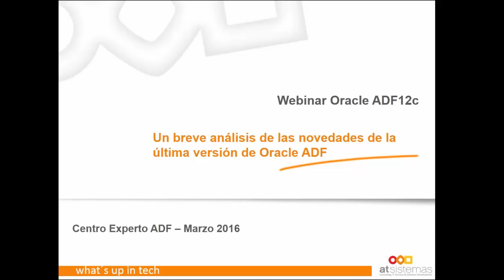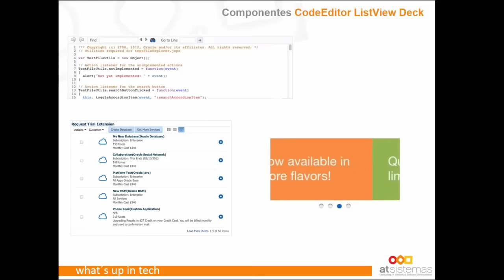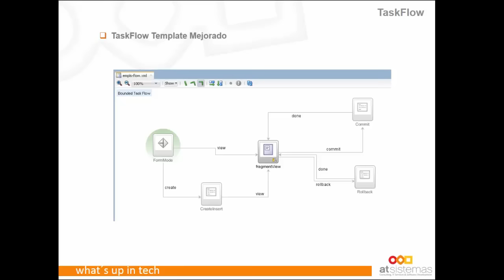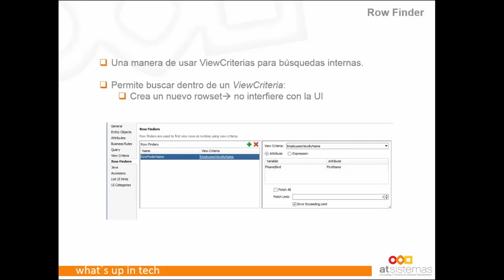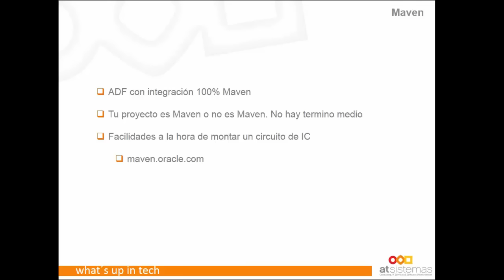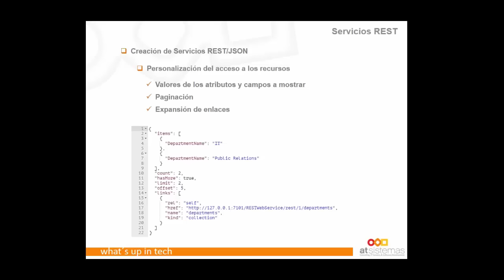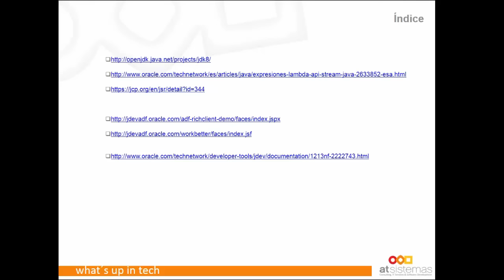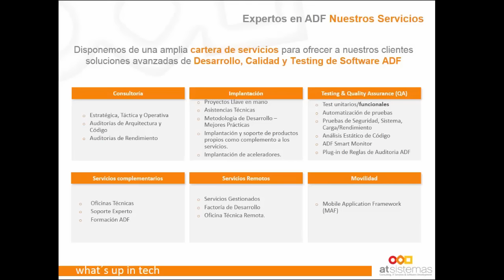Oracle ADF12c… Descubre todo su potencial |atSistemas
Oracle ADF 12c nace con el objetivo de fusionar las anteriores dos vertientes de ADF 11g, ofreciendo de esta forma una elevada productividad y a su vez un aumento de la flexibilidad, tanto en los componentes declarativos como en los propios objetos del framework.
¿Cuáles son sus principales características?.
Con esta nueva versión, ADF evoluciona en muchos aspectos, como por ejemplo en su integración con Maven y GIT, con versiones actualizadas de librerías core como JSF y con un gran soporte REST en la capa ADF Business Components. Así mismo, esta nueva versión incorpora grandes mejoras a nivel de IDE y correctivos generales del framework.
Desde atSistemas, ofrecemos una experiencia real en desarrollo ADF 12c y en cómo abordar la actualización, que afecta no solo a las aplicaciones, sino también a la forma de desarrollar las mismas. Incluso, internamente, hemos construido algunas soluciones sobre Oracle ADF 12c, como ADF Smart Monitor, nuestra herramienta de monitorización y auditoría de aplicaciones ADF que ofrece información relevante a los equipos sobre la calidad de sus desarrollos.
En este video, obtendrás una visión detallada sobre Novedades en JDK y JSF, Nuevos componentes, Mejoras y novedades en JDeveloper, Mejoras y novedades en ADF, etc.